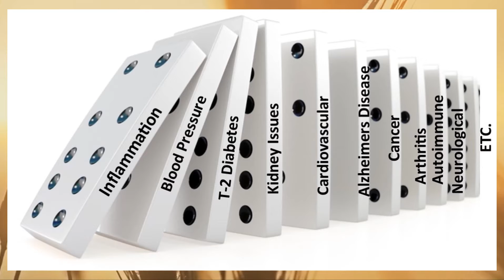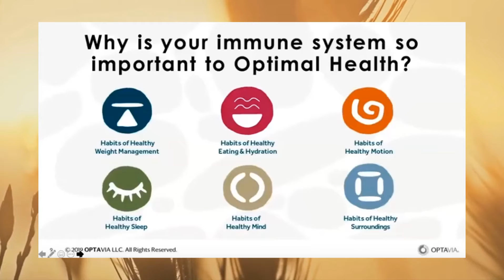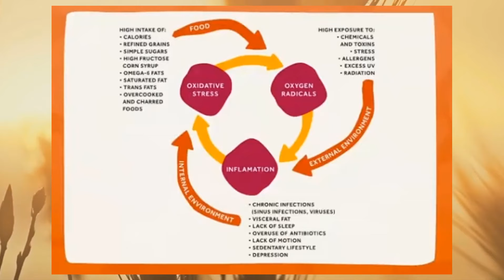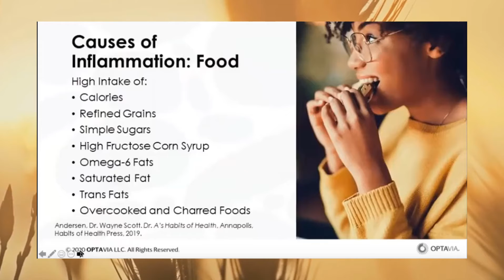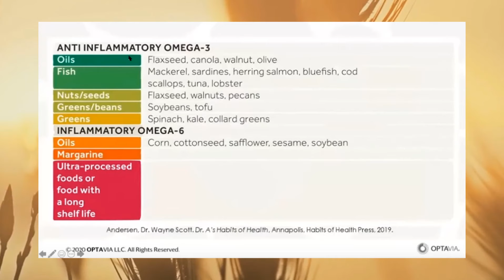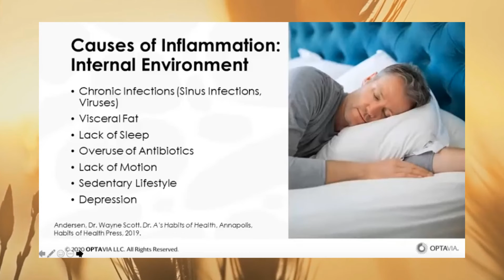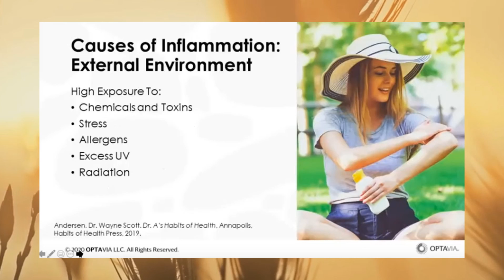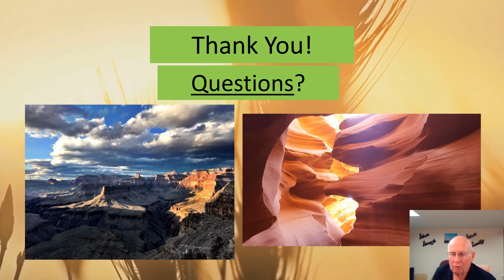ChronicInflammationTedTalkYoutube 02 10 30 20